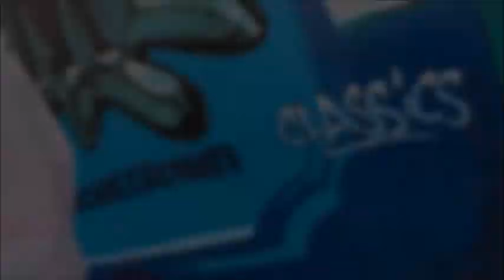Capetowners Showreel 2013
Covering all the interesting local events and topics of interest about Capetowners, for Capetowners. Check it out!